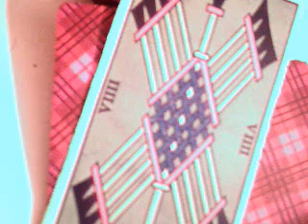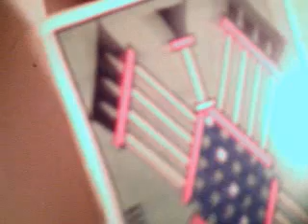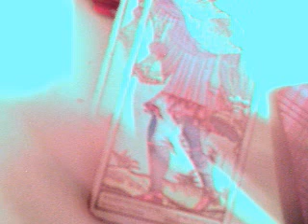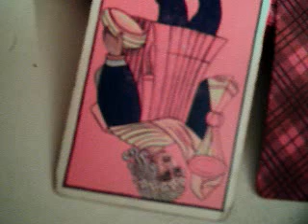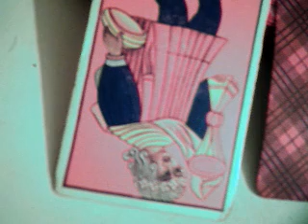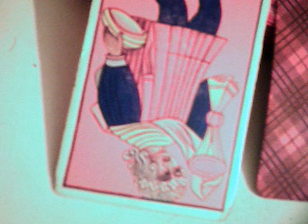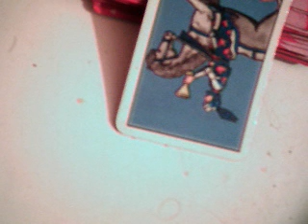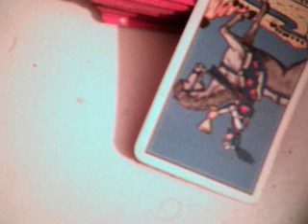Regresara para amarme poderosamente ? tarot interactivo / progreso